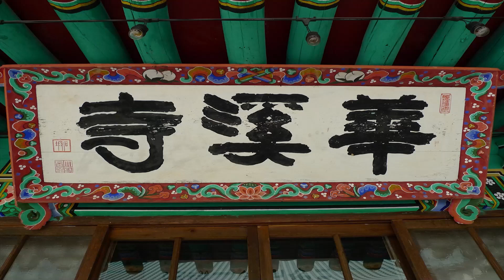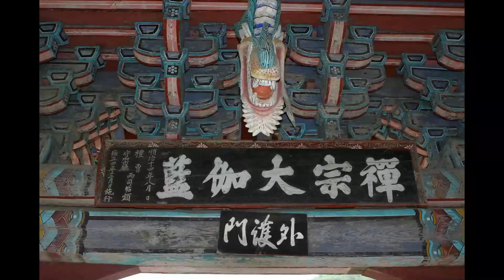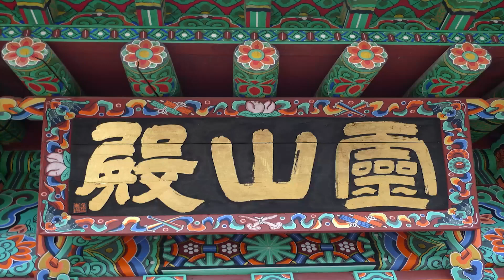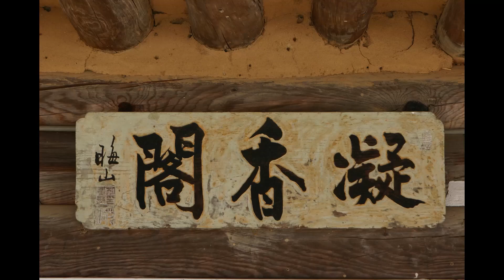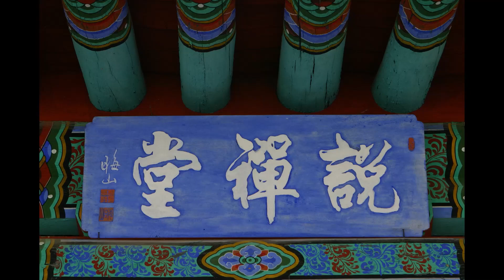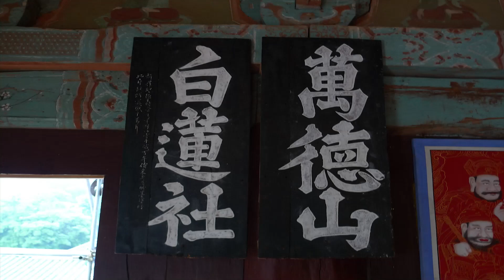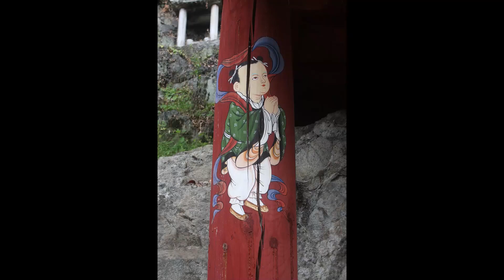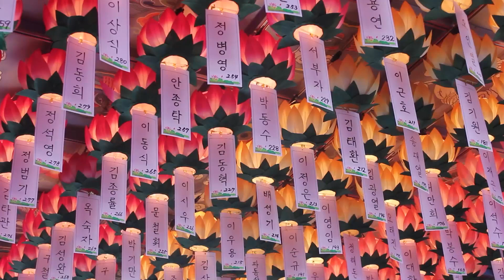고우스님 - 서장 강의 (86회). 지금 한국불교는 어디로 가고 있는가